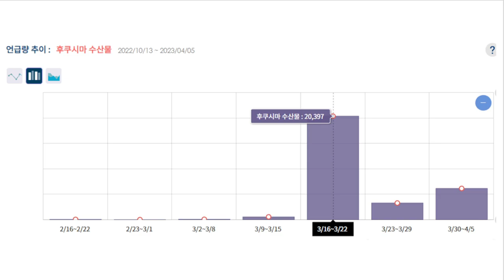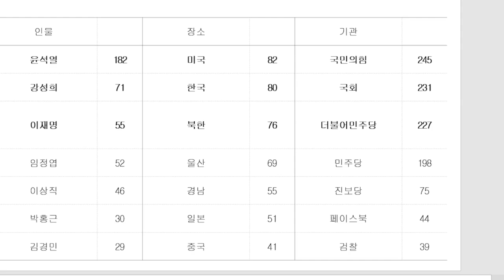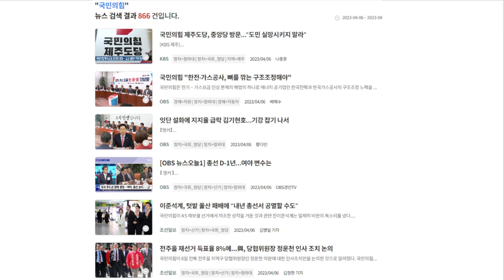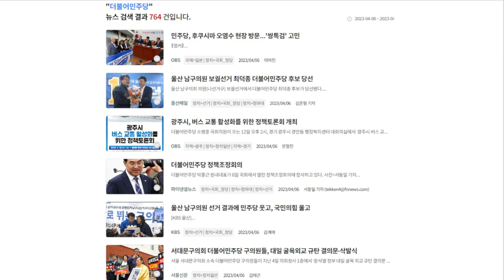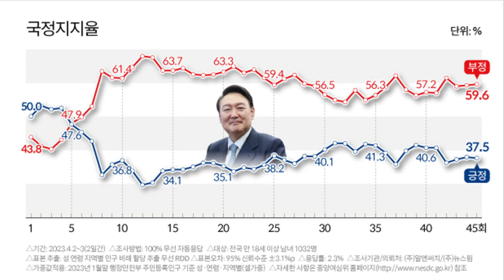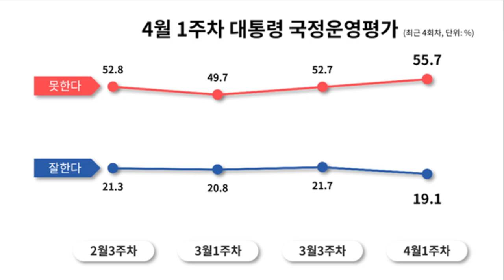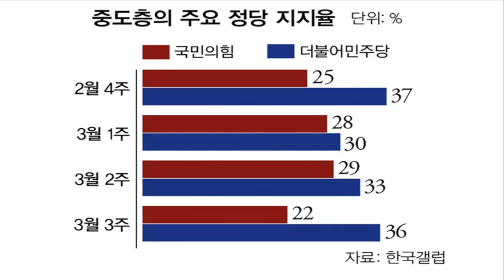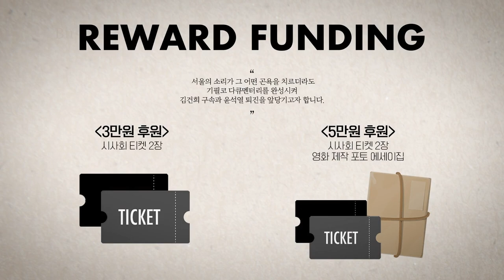국정 지지율 부정 59.6% 중도 정당 지지율 22:36